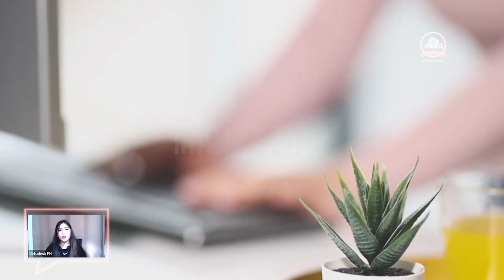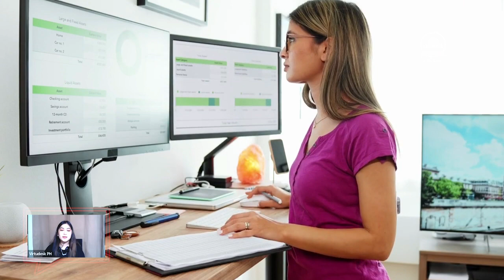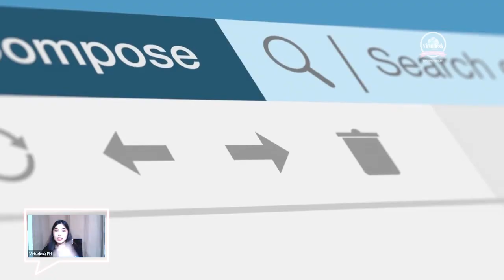Everything You Need to Know | Virtual Assistant Jobs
Here are some of our guides!

0:00 We are hiring!
0:20 Virtual Assistant Jobs!
1:05 Perks of a VA
1:36 Virtual Assistant
2:05 VA - Social Media Management
2:16 VA - Graphic Design
2:30 VA - Customer Service
2:43 VA - Appointment Setting
2:52 VA - Email Management
3:04 Like, Subscribe and Hit the Bell!
3:11 Apply Now!
3:17 More videos!